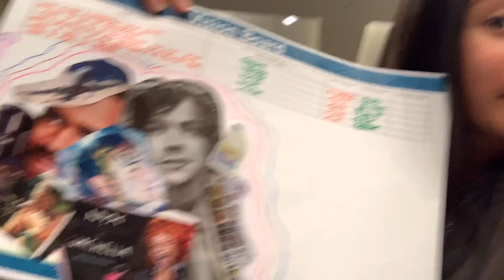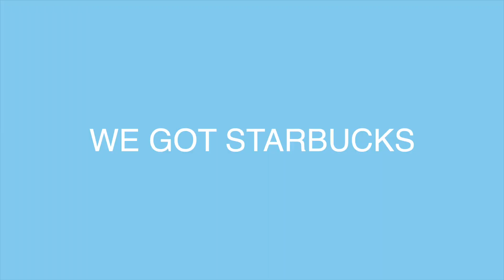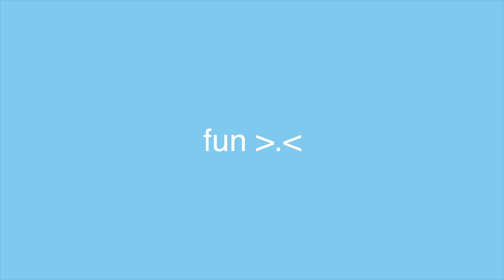hawaii deca ctso vlog 2020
another year, another ctso vlog!
BUT this year i actually talked to people and had way more fun!

ctso is a competition held at the hawaii convention center for clubs like deca, hosa, fccla, and skills usa. we competed in the sports and entertainment category for deca (again)

i did indeed wake up at 4am on both days so i could straighten my hair. and guess what? no heel blisters this year yeehee!

ps sorry this is like a week late, i was sick (poor me!)